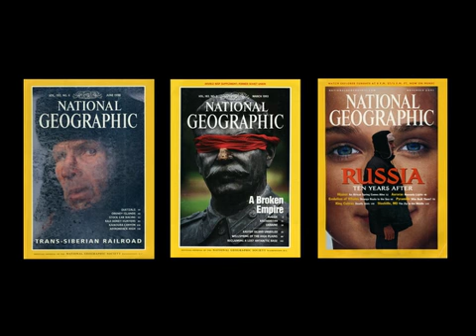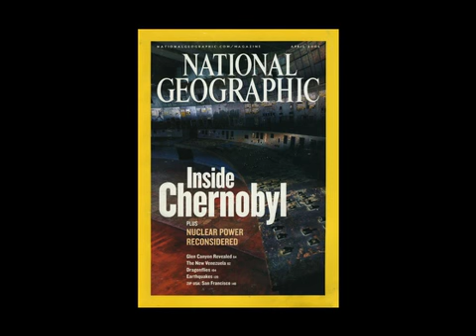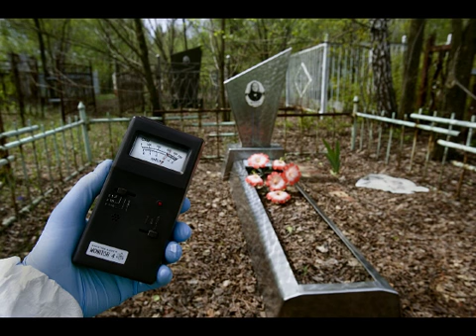Chernobyl,Prypiat-Ukraine (Gerd Ludwig a Photographer)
A statemant from Gerd Ludwig A Photographer of National Geographic and one of the photographer who take a photo from Chernobyl,Prypiat Ukraine